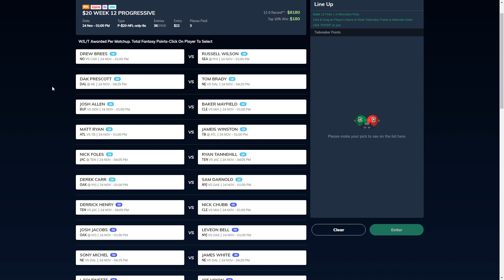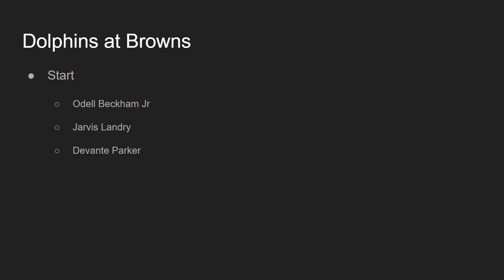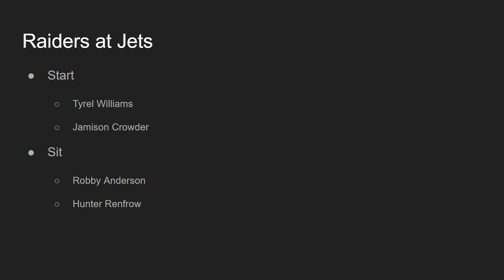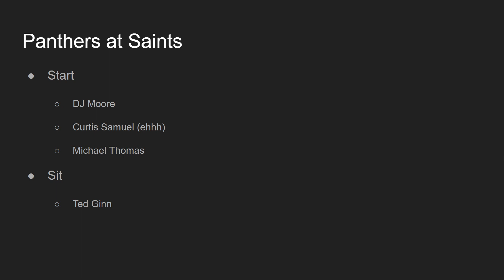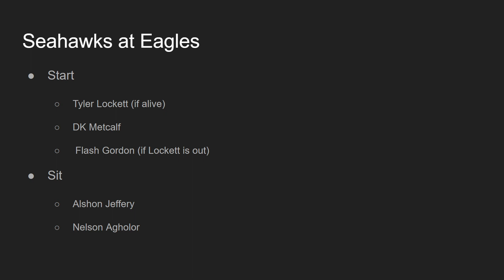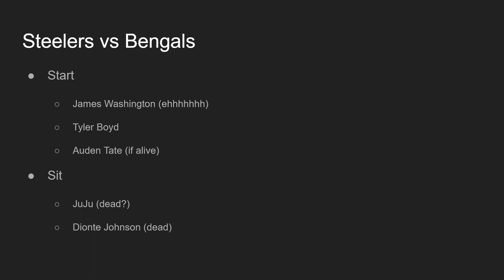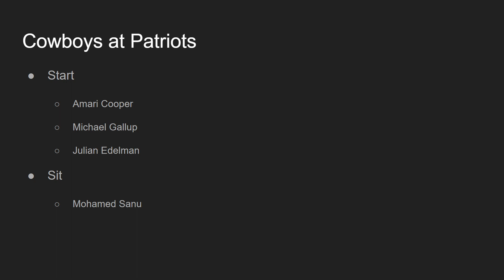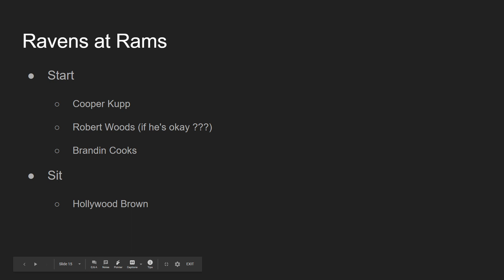2019 Fantasy Football: Week 12 Wide Receivers - Start or Sit? (Every Match Up)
2019 Fantasy Football: Week 12 Wide Receivers - Start or Sit? (Every Match Up)

In this video I talk about wide receivers week 12 that I would start or sit. Every notable fantasy WR is talked about in this video.